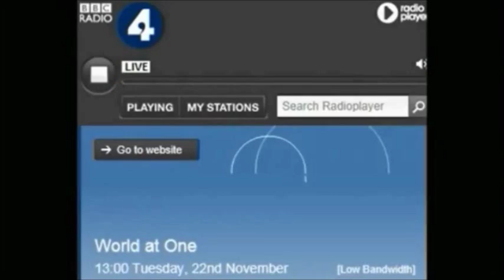I'm Proud of the BBC - Mitch Benn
A specially edited version of Mitch Benn's anthem.